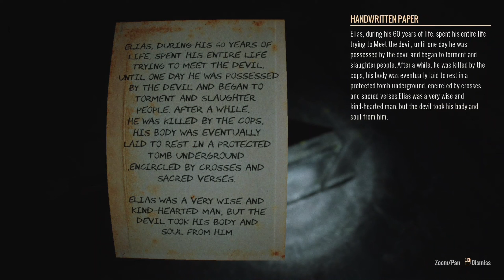I PLAY This GAME WITH THE RISK OF MY HEART 😭😶‍🌫️😰/|\GRAVEYARD SHIFT #2024 HORROR GAME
so hello guys how are you I know you are also fine but you can't find it because if you see this game play your heart almost gives you a shock of heart attack because the previous ending of this horror game you also got a jump square shop but in this game we normally go to the security room and to task like a good work but there was a twist mortgage room because when I go to the motor Tum to check out alright on the room but Oscar fish cost was come from my back and jump scare me